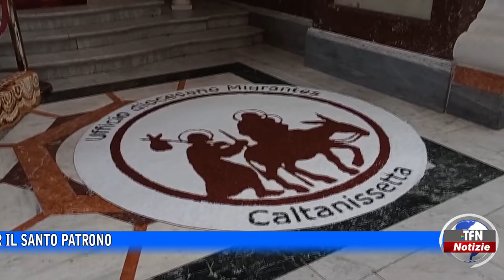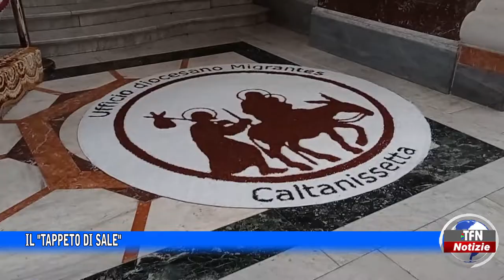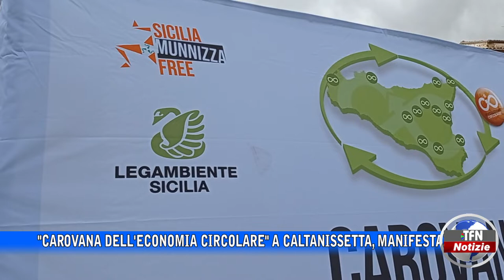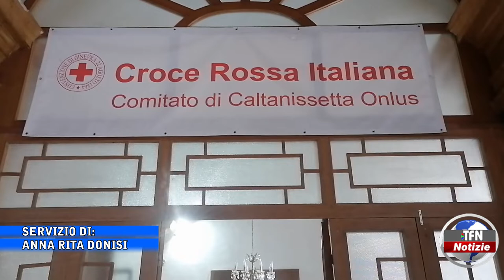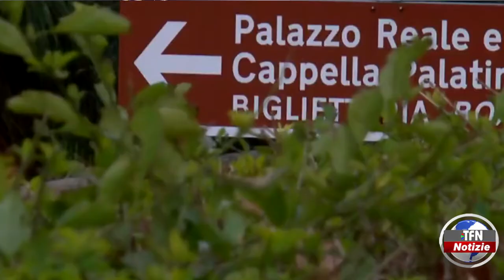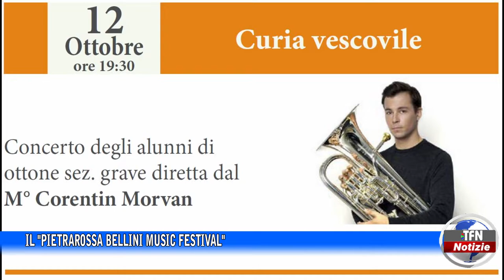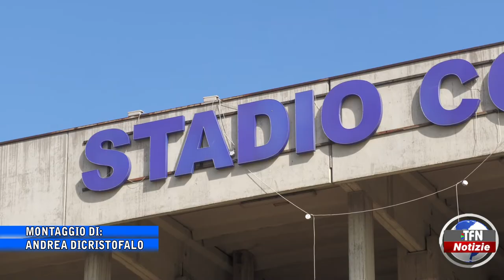Il telegiornale di TFN edizione del 30 SETTEMBRE 2022 – ore 20:30